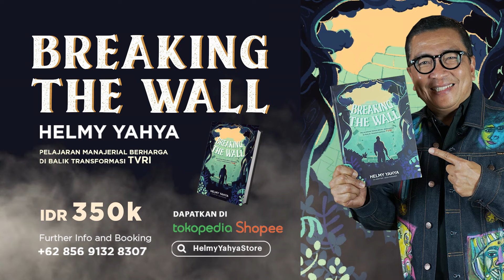Selamat Datang 2024!! Harapan Baru Ditengah Mencari Kepemimpinan Baru | Helmy Yahya Bicara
Halo Sahabat Helmy Yahya Bicara!! Selamat tahun baru kawan-kawan sekalian. Tahun ini semoga kita semua memiliki harapan dan semangat baru untuk menjalaninya dengan bahagia

Ditengah pesta demokrasi yang akan diselenggarakan, kita tidak akan luput dari resiko. Kita sebagai masyarakat harus memilih sesuai dengan kata hati. Mari simak video selengkapnya!!!

Salam,
HY